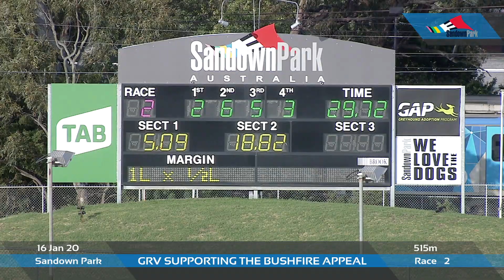SAN THU 16 JAN 20 R2